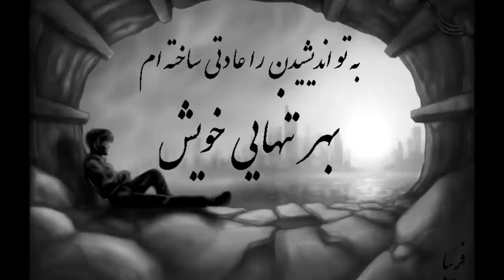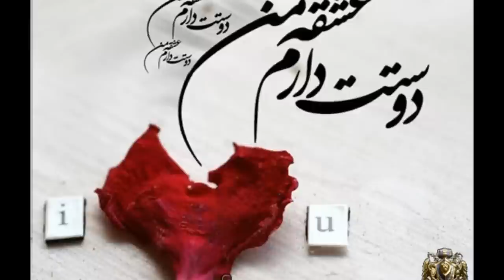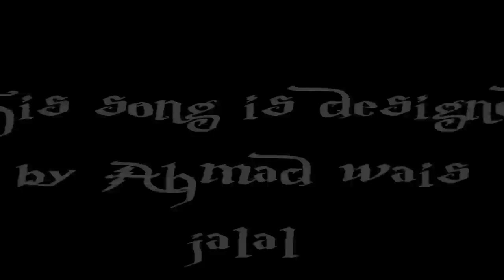Nasrat Parsa ishq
Best song of Nasrat Parsa